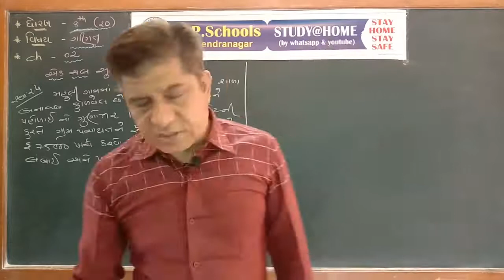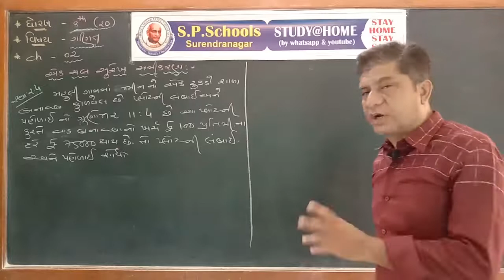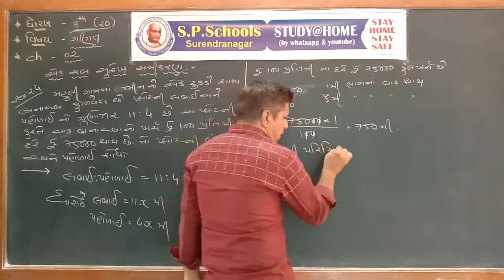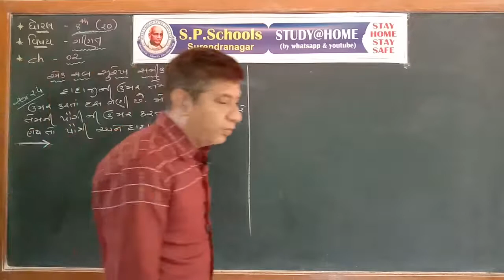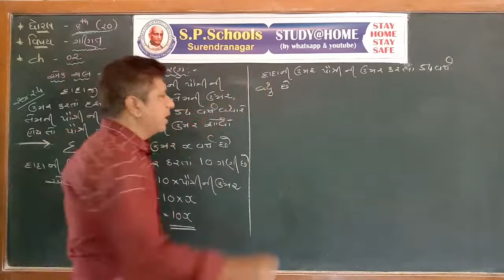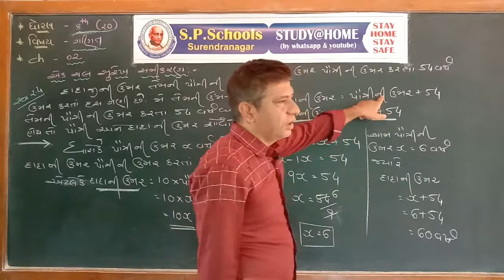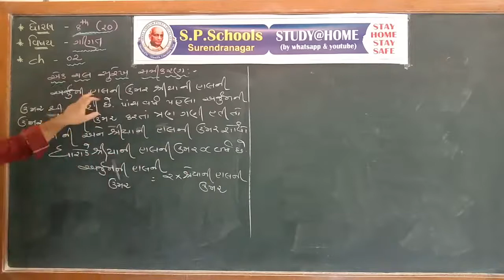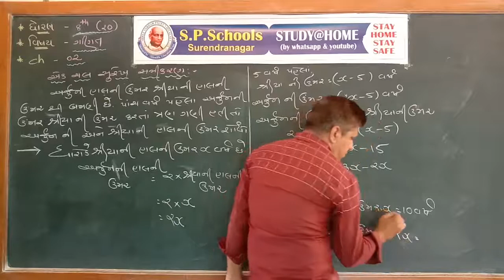STD. 8TH | MATHS | LEC-20 | SP SCHOOL